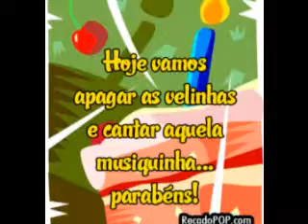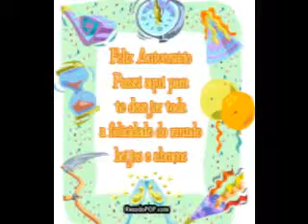FELIZ NIVER WESLLEY.wmv